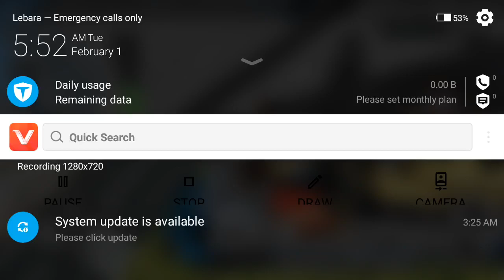Forklift Load and Driving | Android Gameplay